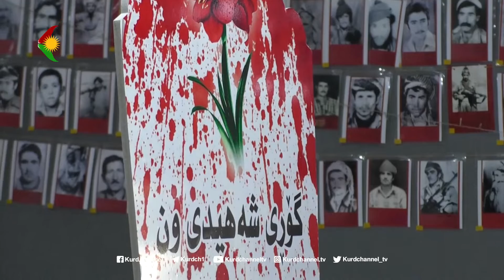ئاسۆم_ڕوونە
هۆنینەوە: سمکۆ سەقزی
خوێندنەوە: شەماڵ تەرغیبی
مونتاژ: کامبیز مام‌ئەحمەدی